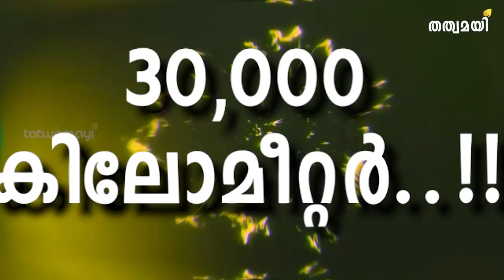സദ്ഗുരു തത്വമയിയോട് സംസാരിക്കുന്നു...മണ്ണിനെ രക്ഷിക്കാൻ | Exclusive Interview....Coming soon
സദ്ഗുരു തത്വമയിയോട് സംസാരിക്കുന്നു...| Exclusive Interview. Coming soon